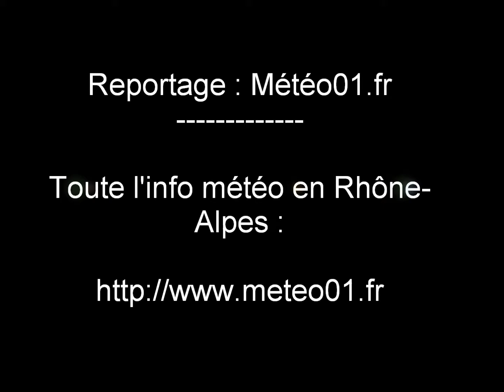Cascade des Tufs - Beaume les Messieurs - 2 mai 2015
Les cascades des tufs à Baume Les Messieurs sont parmi les plus belles d'Europe. Un paysage de reculée où l'eau s'infiltre dans un plateau, creuse une grotte et resurgit ensuite en cascade parfois impressionnante au moment des fortes pluies.Unique dans la région.